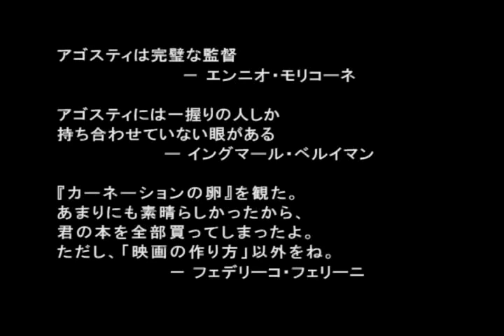イタリア映画界の異端児 アゴスティの世界 - I TRAILER DEI FILM di Silvano Agosti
I Trailer dei film di Silvano Agosti per il Giappone.

Uploaded by Osakadoughnutsclub on Feb 19, 2011

２０１１年４月１６日～２９日　神戸　元町映画館にて、シルヴァーノ・アゴスティの回顧映画祭を開催します。

京都・大阪・名古屋でそれぞれ好評を博したアゴスティ映画祭が、
本邦初公開となる『ふたつめの影』を含めてパワーアップして関西に帰ってきます。

巨匠エンニオ・モリコーネが作曲を手掛けた３作品『快楽の園』『クワルティエーレ　愛の渦』『人間大砲』も必見です。

★★上映予定作品★★
アゴスティ監督作品：
『快楽の園』『天の高みへ』『クワルティエーレ 愛の渦』『カーネーションの卵』『人間大砲』

ジャパン・プレミア作品：『ふたつめの影』
イタリアの北部トリエステからイタリアの精神医療の改革を行ったバザーリアの象徴的な１日を映画いた作品。

アゴスティ監督を描いたドキュメンタリー：
『シルヴァーノ・アゴスティ 見えないものを見る人』

詳しくは下記で確認を！